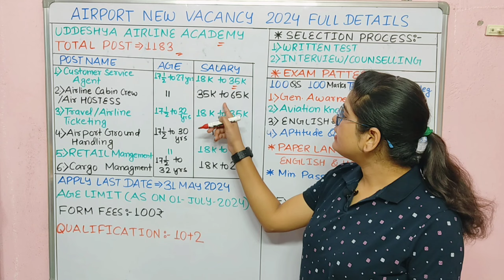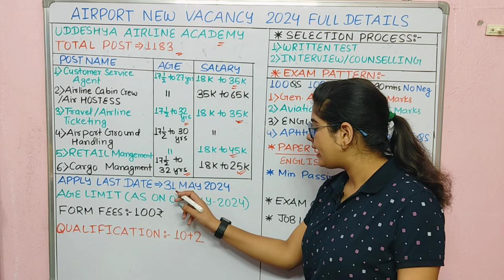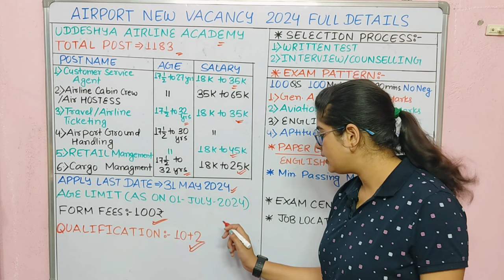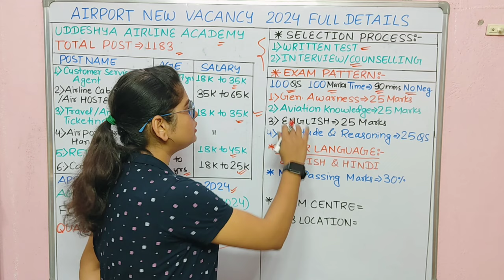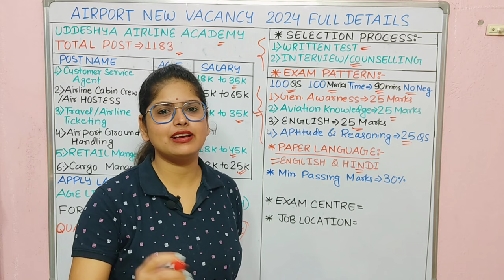एयरपोर्ट नया भर्ती 2024 | Airport Recruitment 2024 | Uddeshya Airline New Vacancy 2024 | Details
uddeshya airline recruitment 2024 apply online for 1183 post
uddeshya airlines job vacancy 2024
How do I become a permanent air hostess?
What is cabin crew job in airport?
एयरपोर्ट में केबिन क्रू जॉब क्या है?
Uddeshya Airline Academy
Uddeshya Airline Exam Date
Uddeshya airlines admit card
12th pass job in airport direct joining
airport jobs 2024, airport job vacancy
2024, airport jobs,jobs in airlines, airport jobs for 12th pass,study for dreams, airport 10th